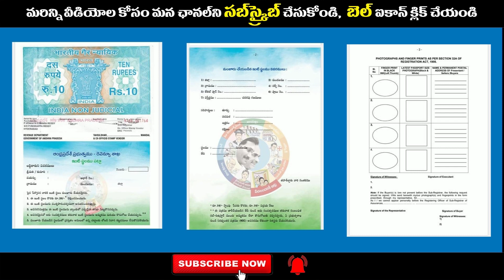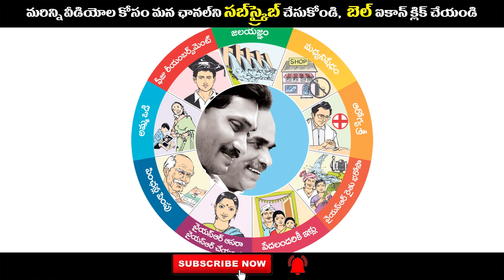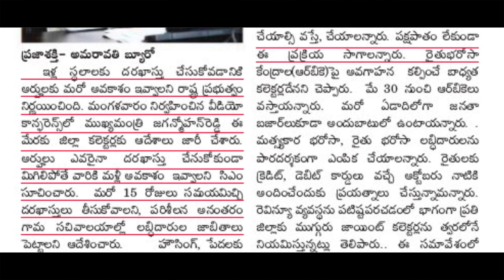ఇళ్ల స్థలాలుకి అప్లై చేసుకోవడానికి మరో అవకాశం | Another opportunity to apply for house sites in AP